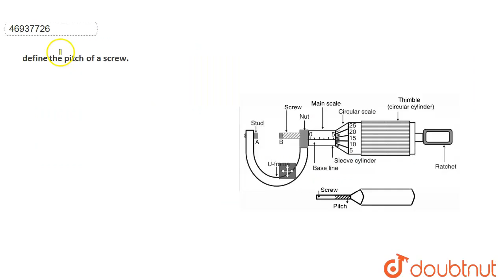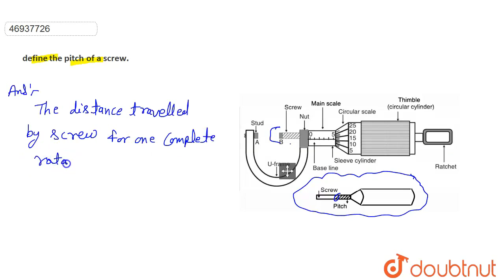definethepitch of a screw. | CLASS 9 | MEASUREMENTS | PHYSICS | Doubtnut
definethepitch of a screw.
Class: 9
Subject: PHYSICS
Chapter: MEASUREMENTS
Board:FOUNDATION

👉 Have Any Query? Ask Us.